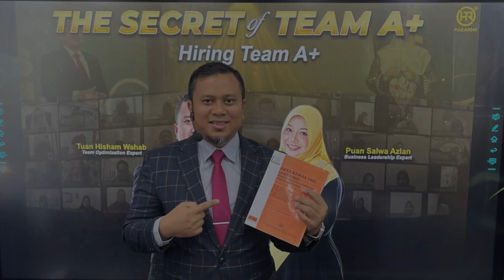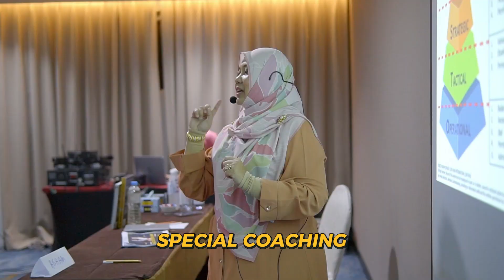TERIMA KASIH 2023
𝐌𝐞𝐦𝐨𝐫𝐢 𝐬𝐞𝐩𝐚𝐧𝐣𝐚𝐧𝐠 𝟐𝟎𝟐𝟑. 🎞

MashaAllah. Bila dikenangkan balik, banyak sangat memori tahun 2023.

Terima kasih buat semua yang pernah bersama dan memberi kepercayaan dengan PakarHR.

Doakan semoga kami di PakarHR terus kuat dalam perjuangan nak beri lebih banyak manfaat kepada Bisnes Owner di luar sana untuk growkan lagi bisnes tahun 2024.

Dan

Semoga bisnes anda kekal bersaing, kekal relevan dan sentiasa menjadi pilihan di hati pelanggan.

PakarHR! We Fight the Right!
PakarHR! We Can Do It!
PakarHR! We are the Best!